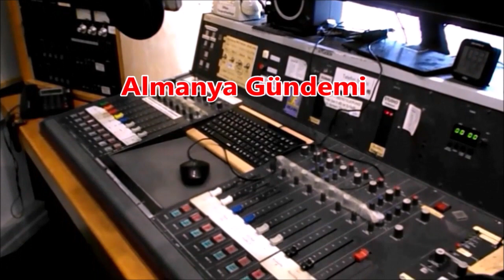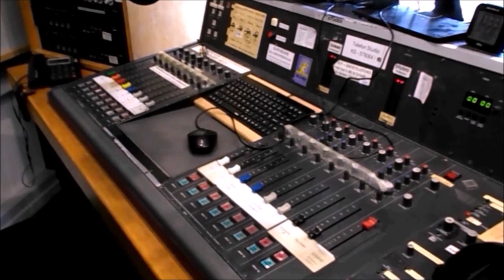Almanya Gündemi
Kassel’de oy verme işlemi başlıyor: Kassel Niestetalweg 6-8 (truck Stop) adresinde 27 Nisan 9 Mayıs tarihleri arasında kurulacak sandıklarda saat 9’dan 21’e kadar oy kullanılabilecek. Emekli maaşlarına zam; Hizmet Sıralamasında Kassel 1. Sırada; Viessmann ABD’li şirkete satılıyor; Alkolde Almanya "yüksek tüketim ülkesi"; Çocuk yoksulluğuna karşı temel güvence